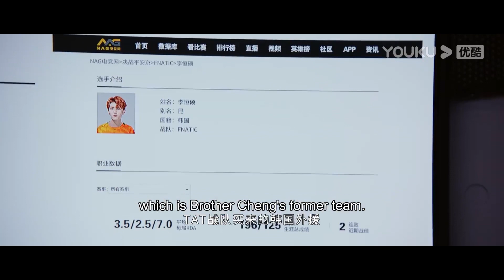小嬌妻不承認她和霸總是戀愛關係，霸總立馬牽著她的手示愛，小嬌妻害羞了！